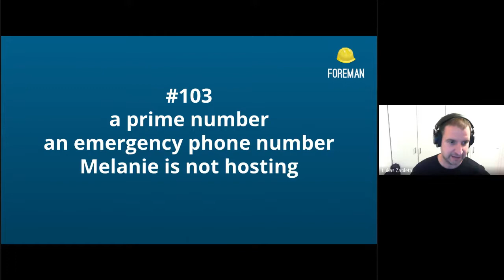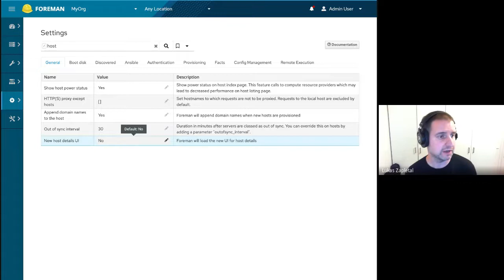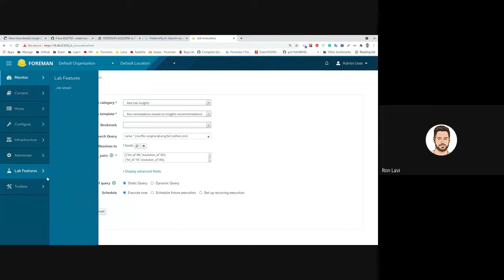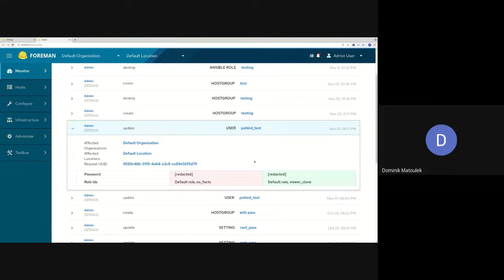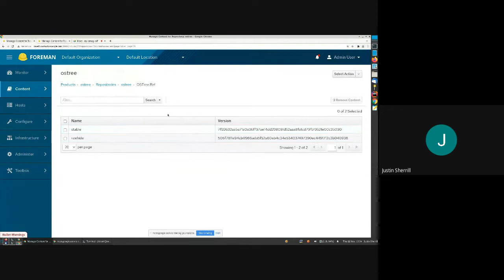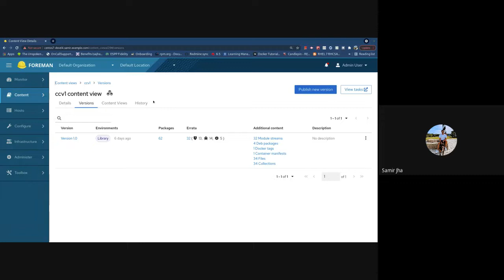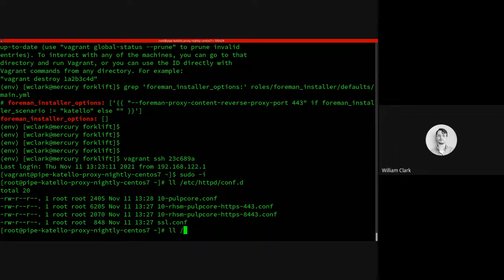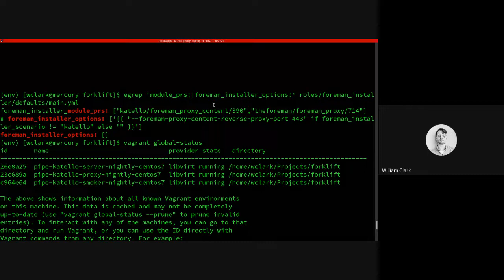Foreman Community Demo #103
0:00 - introduction - lzap
6:13 - The new host page - new features - lzap
9:18 - New Patternfly 4 Search bar - rlavi
12:27 - host Insights tab - rlavi
17:19 - Ansible tab on new Host detail page - oprazak
22:39 - Cron for audits cleanup - dmatoulek
30:50 - Katello: UI for listing generic content units at repository level + removal - jsherrill
32:32 - Katello OSTree Content Support - jjeffers
34:54 - Katello: Ansible collections UI + C+ some CV UI changes - sajha
36:25 - Katello: CV names in alert when trying to delete repo  - sajha
37:25 - Katello - select an organization- sajha
38:00 - Katello - Content View search criteria bookmarks - sajha

38:42 - Katello - Highlighting UI update - sajha
40:01 - Apache configuration changes for content proxy - wbclark